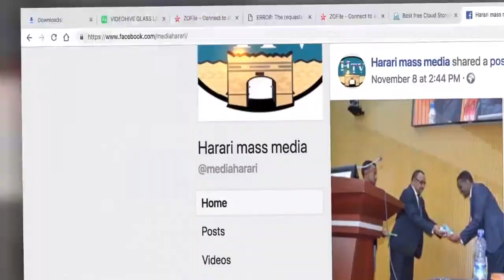HTV : Amharic News 21 10 13